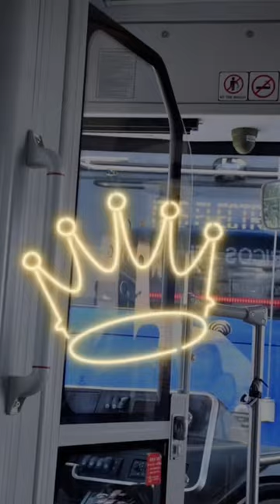Échale un ojo al nuevo TrolebúsElevado, tu transporte sustentable e innovador. 💙🚎